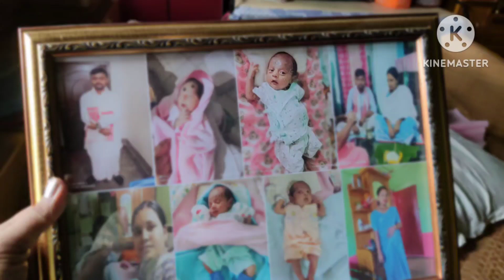দেহামানুৰ প্রথম কথা কোৱাৰ অনুভব। সচাই মাক হোৱাৰ সুখ কনে সুকীয়া। Family complete 🥰😍